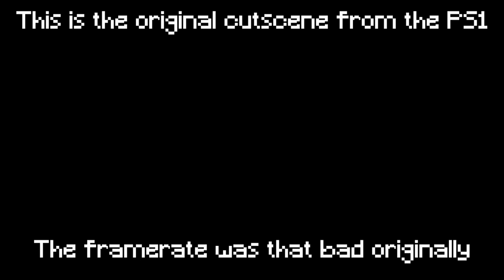MrFullCrumb | Tomb Raider 1 Remastered | 12 - Nothing but Greek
And now we finally finish the Greece chapter of the game!

Tomb Raider is one of the original adventure games hailing from the 1990s, being released in 1996 originally for Playstation 1 and Sega Dreamcast. It featured some... questionable models by today's standards, but without it, the adventure game scene that we know would likely have not existed.

=Credits=
Intro:
cdrom1019
End Card:
Starman3
Logos:
Starman3 - (Starman3 and StormStrikerSX9)
Cdrom1019 - (MickeyMario64)

00:00 GSL Intro Start
00:44 MrFullCrumb Intro
01:04 Main Episode